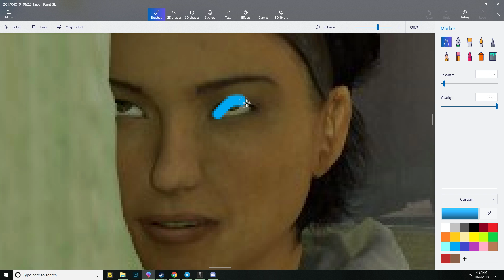joke about the gay skeleton